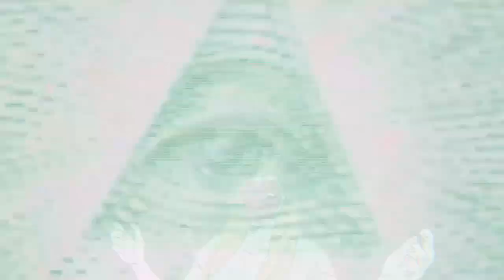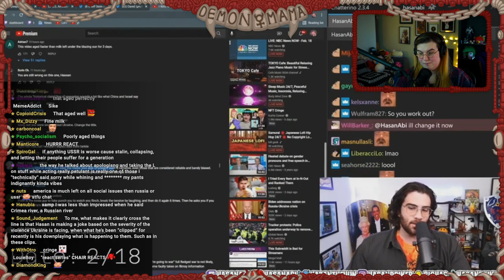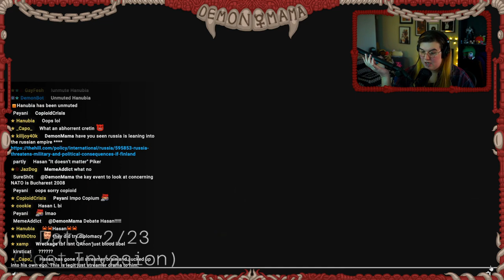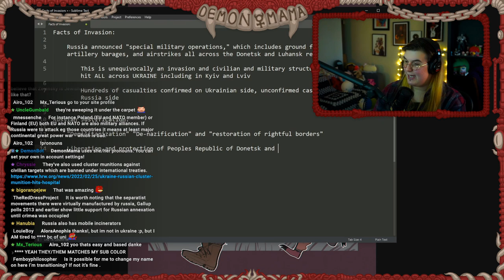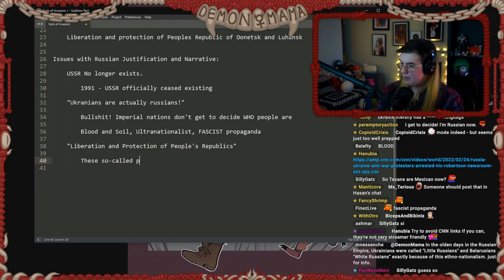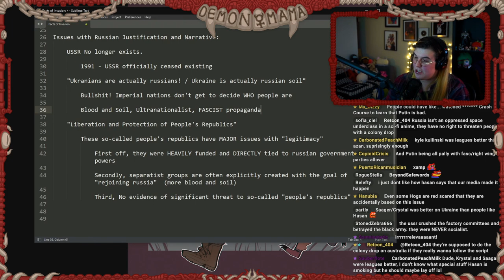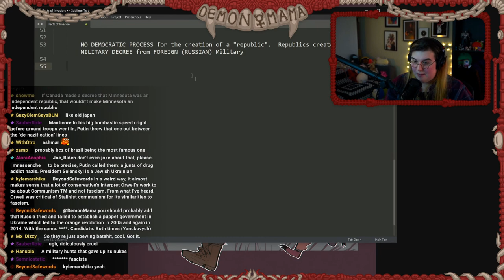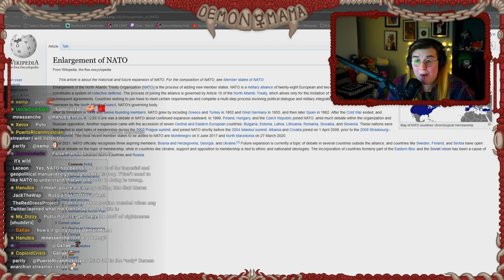Might Be Losing It Over Ukraine